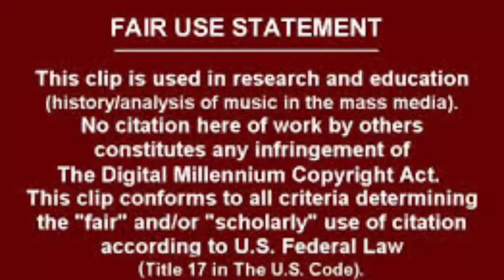TOP GEAR PARODY “SCHOOL PROJECT”